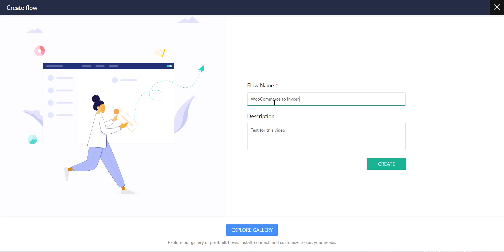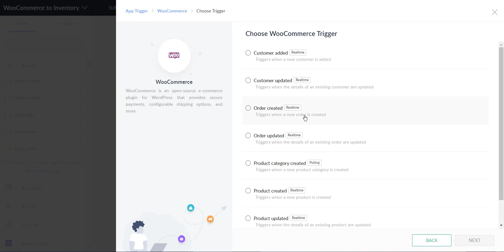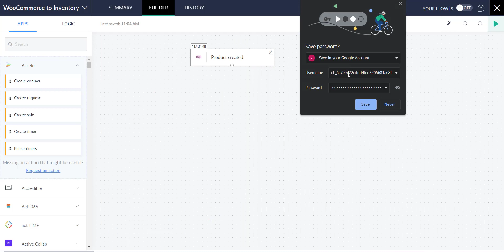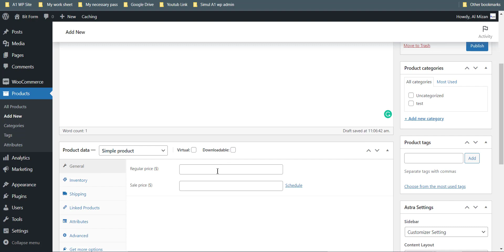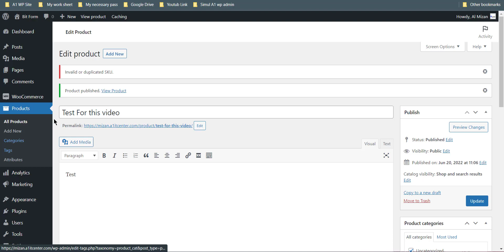How To Automatically Create Products From WooCommerce To Zoho Inventory